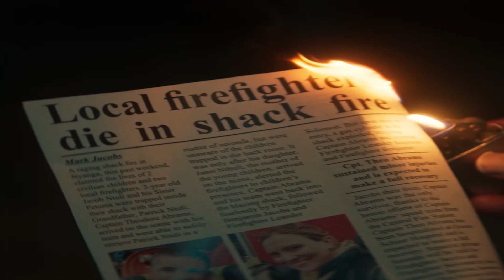Indemnity Film - Nicole Fortuin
Meet Angela Abrahams, loving wife, mother and journalist. Who’d want to kill her, and why? Find out in cinemas now!

Indemnity Film, featuring Nicole Fortuin, Jarrid Geduld and Gail Mabalane, is not to be missed!

IndemnityFilm from the producers of Netflix hit, Blood & Water.